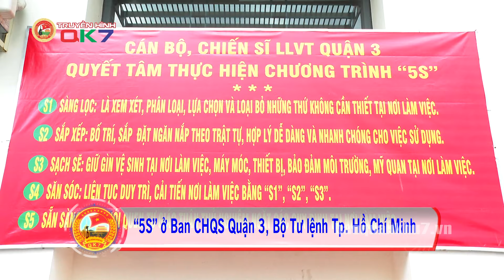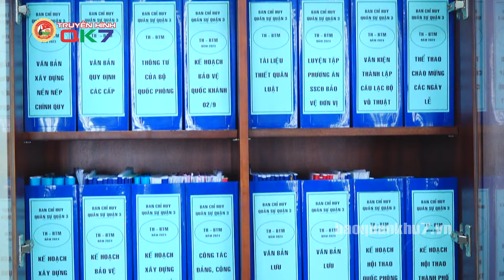“5S” Ở BAN CHQS QUẬN 3, TPHCM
Cảnh quan doanh trại xanh, sạch, đẹp, môi trường làm việc nền nếp, ngăn nắp, chính quy và năng động là kết quả bước đầu thực hiện điểm mô hình “5S” của Ban Chỉ huy quân sự Quận 3, TPHCM. Qua đó, phát huy vai trò, trách nhiệm, trí tuệ của cán bộ, chiến sĩ góp phần xây dựng lực lượng vũ trang quận vững mạnh toàn diện “mẫu mực, tiêu biểu”.

Trang thông tin chính thống của lực lượng vũ trang Quân khu 7, phản ánh các hoạt động quân sự quốc phòng, đời sống của cán bộ, chiến sĩ, là cầu nối gắn kết tình quân dân.

Kênh YouTube chính thức của Báo Quân khu 7, đăng ký theo dõi kênh để xem những tin tức mới nhất

Địa chỉ: 17 Hồ Văn Huê, Phường 9, Quận Phú Nhuận, TP.HCM